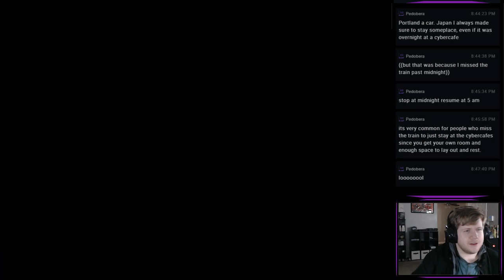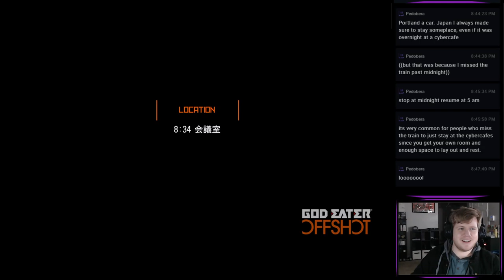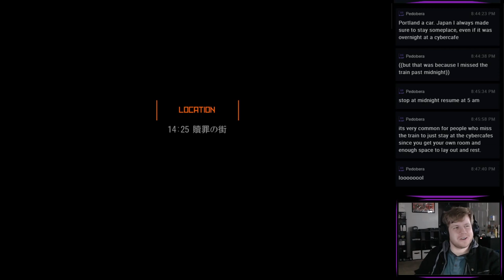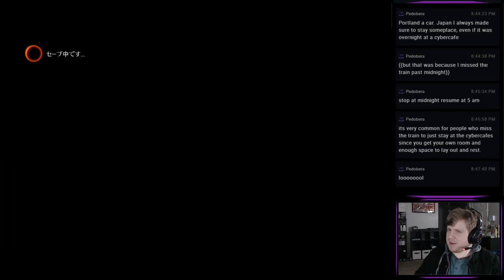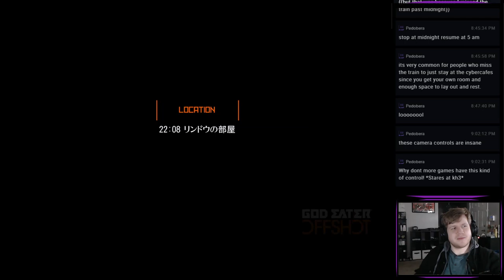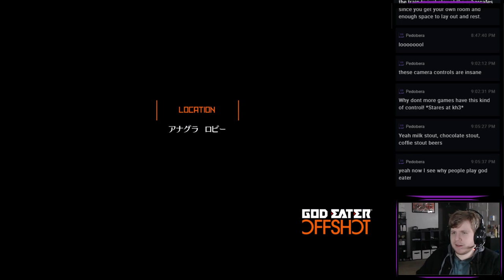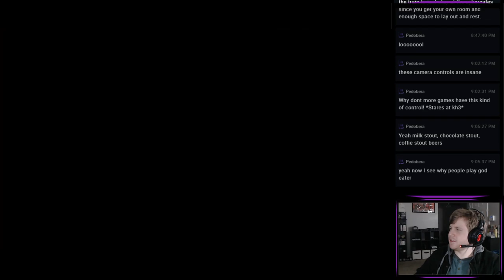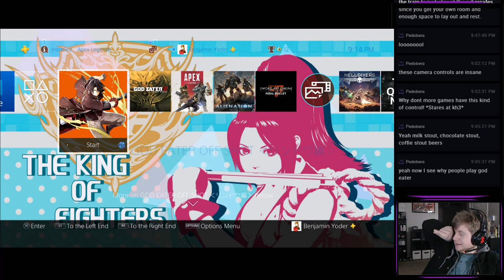Valentine's Day Date with Lindow (God Eater Off Shot: Lindow-Hen)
This week on Spy Fiction, we shake a lot of drinks around a blimp and put some cool shades.